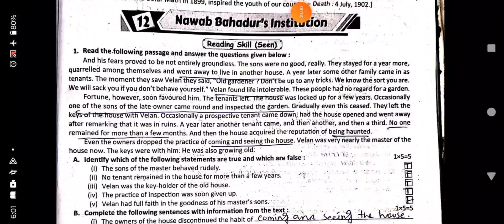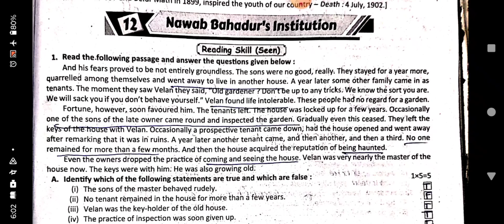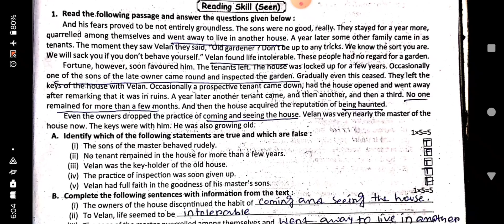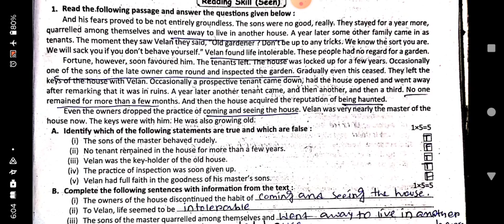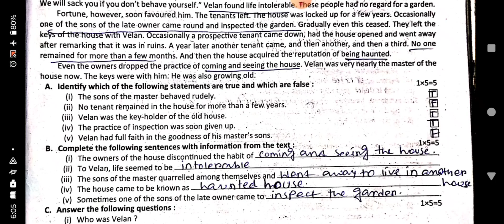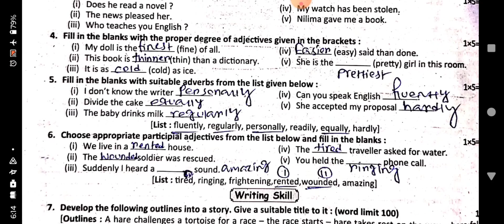class 7 ray martin prosno bichitra 2024 english solve 12th no school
Class 7
Ray martin prosno bichitra 2024
English solve
3rd summative
English solve